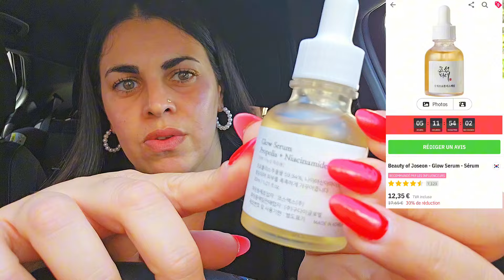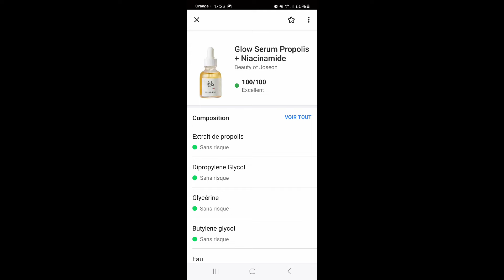➡️ YESTYLE HAUL 😱🇰🇷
Voici une réduction SUPPLÉMENTAIRE à utiliser sur YesStyle.com !

Faites votre shopping en utilisant mon code de parrainage : 3DEAFW

=3DEAFW&utm_medium=LinkShare&mcg=influencer